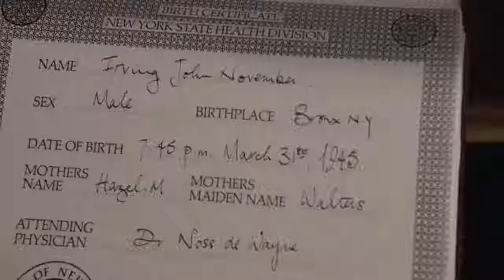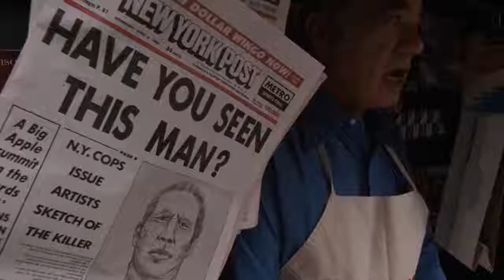Highlander 1986 720p BluRay x264 0018